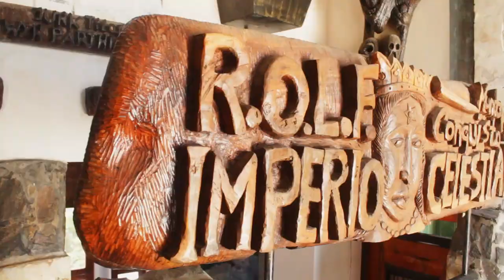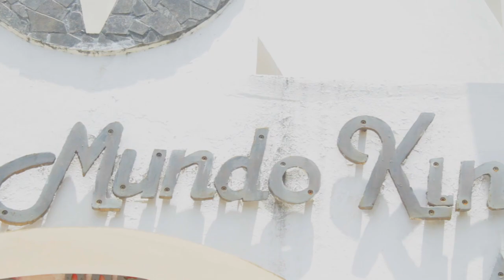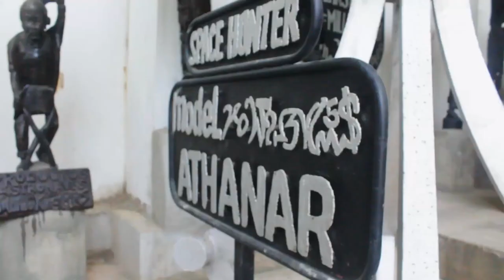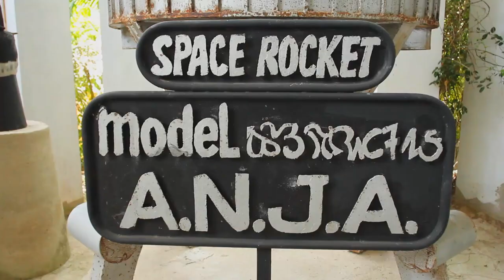cheapest place to visit in sosua under 10 dollars dominican republic puerto plata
Cheapest  place to visit sosua under 10 dollars dominican republic  puerto plata
Castillo Mundo King Is the best in cheapest place to visit and super place  to make the best selfie ever seen this place is just insane crazy crazy crazy picture the ambience is crazy in the cost only 300 pesos 10$

I am a 46 year old French Canadian who grew up in Montreal(Drummondville)and the Dominican republic and now I live on the Dominican republic  north coast where I surf and travel and make videos introducing people to the tropical beauty of the island. Watch my channel for vicarious adventure and tips for visiting the Dominican republic.